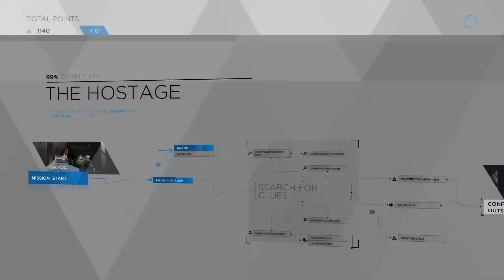How Much Existentialism Is Enough? – A Review: Detroit: Become Human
A review of Detroit: Become Human that basically says the game is good but there are other better stories about android existentialism out there.